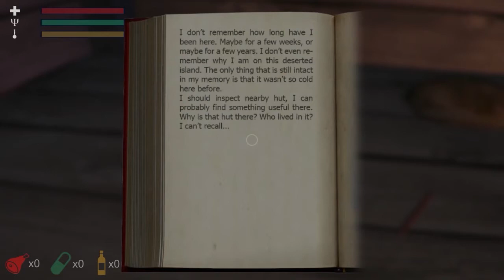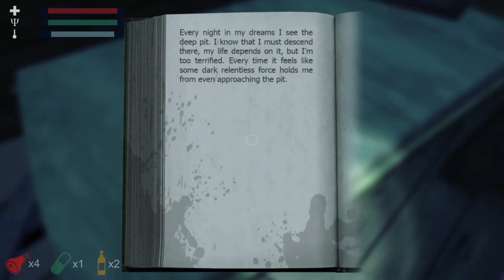HYPOTHERMIA - Indie Game Time #42 [PL/HD]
► Podobało się? Strzel lajka i skomentuj !

DODATKOWE TAGI

gry niezależne
gry indie
indie games
top 10 indie games
puzzle game
games
gry gra
walktrough
gameplay
trailer
zagrajmy w
lets play
komentarz
full hd
polska
PL
HD
for free
za darmo
darmowe
download
recenzja
horror
fun
śmieszne
full version
poradnik
tutorial
rockleesmile
indie impressions
free
matwiej,
xmatwiej
gamejolt
indie statik
the binding of isaac
rebirth
2
alpha
game